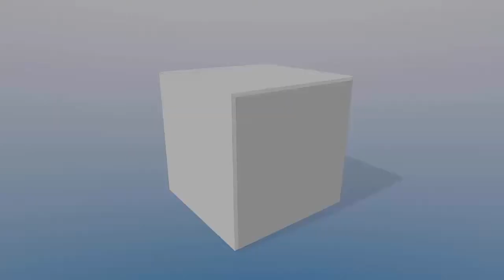Miami Promotional Products Expert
FREE BOOK

Hi there, please give me a quick minute of your time to introduce myself, Robert Vico and my business partner and co-author Cristina Arce. We are entrepreneurs, authors, speakers and self diagnosed “Marketing Junkies”

Since the age of 24 I’ve been an entrepreneur making it on my own and let me tell you it ain’t easy!

Outrageous Promotions THAT ARE OUTRAGEOUSLY EFFECTIVE

Discover A Proven, But Little-Known Secret To Tap Into Your Market And Immediately Bring In More Leads, Sell More Products & Services And Explode Your Revenue…Even In This Tough Economy.

BUT FIRST…

Do Not Spend Another Penny On Ordering Promotional Products Until You Read This Important Information!

If you’re not creating outrageous promotions that are outrageously effective using the power of promo products and are simply just getting “stuff” printed with your logo and randomly giving it away — I have 5 words of advice for you…

STOP…Throwing Your Money Away!

I know this because with over 15 years in the business I’ve come to realize that most businesses don’t know the first thing about marketing using the power of promotional products and are just throwing money out the window.

In this book, I’m breaking the industry “code of silence”…I’m pulling back the curtain and for the first time ever giving you “behind-the-scenes’ access.  You’ll discover how simply combining the power of promotional products with direct response marketing strategies produces outrageously effective marketing for your company.

I’ll bet that the expensive Ad Agencies, the over-priced marketing “guru’s, the big media sales reps and even the promotional product companies, tell you nothing about it and would prefer you never discover it.

And honestly during this ever changing economy you need to forget about TV, Radio, Newspaper, TV and just about every other “Big Media” marketing and advertising and focus on this powerful and proven combination that generates more customers, prospects and sales than you can handle.

Plus you’ll also discover that you’ll have more time and money to do the things you really want to do…like go hit the golf course…spend time with the family…go on a much-needed vacation…or whatever!

Still think promotional products don’t work. Well check out the real life stories from “regular- ordinary” brick and mortar businesses, retail stores, insurance agencies, chiropractors, distributors, manufacturers , service industries, sales professionals (I think you get the point) all using the power of promotional products. Inside they share actual marketing examples along with the explosive results they’ve had on their businesses.

Go ahead…don’t be shy… Request your free copy today!